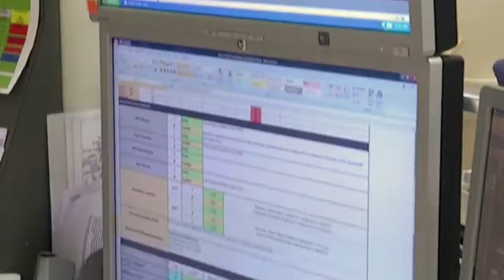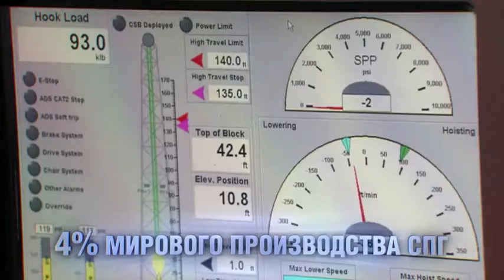Александр Лапин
Сахалин Энерджи Инвестмент Компани